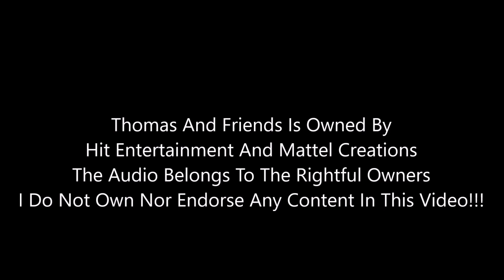TOMY/Trackmaster Remake Dirty Objects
Dirty Objects Season 1 Remake Episode Remake